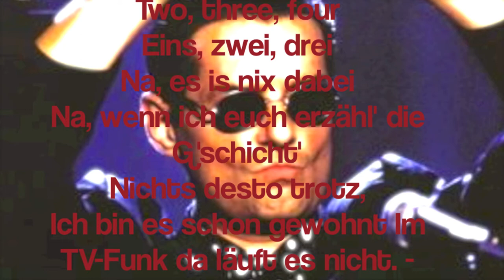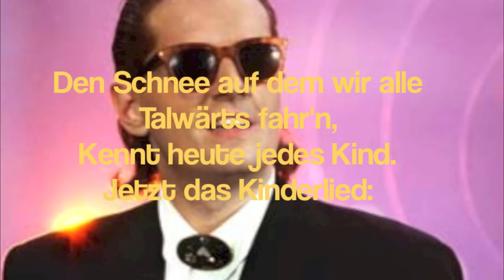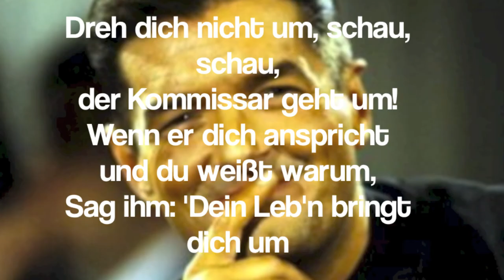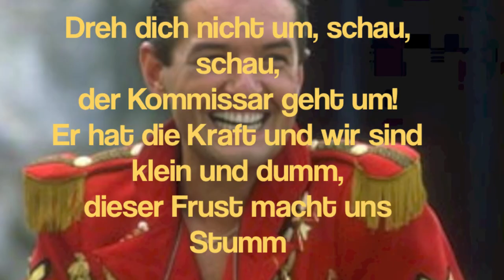Falco - Der Kommissar Lyrics!